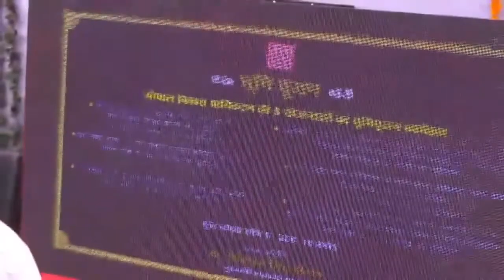LIVE भोपाल में संत भवन के भूमिपूजन सहित विभिन्न विकास कार्यों का लोकार्पण एवं शिलान्यास